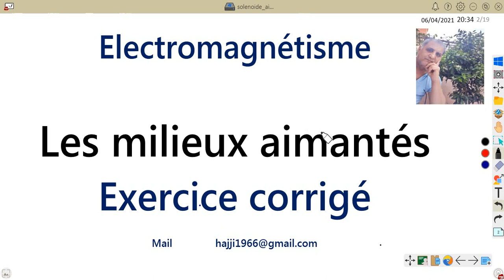Milieux aimanté : exercice corrige (aimantation uniforme)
je traite dans cette exercice la méthode de calcul du champ magnétique crée par un milieu aimanté dans le cas d'une aimantation uniforme